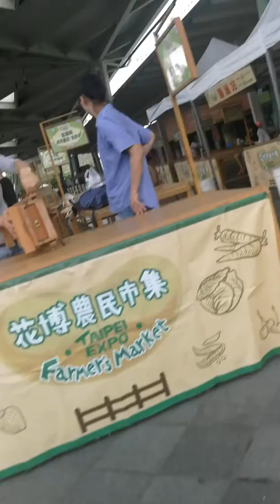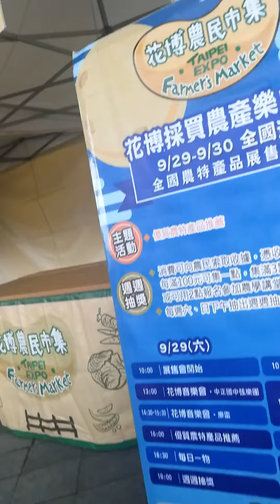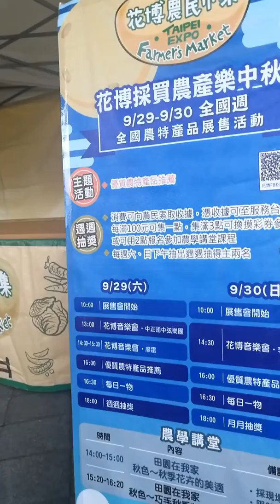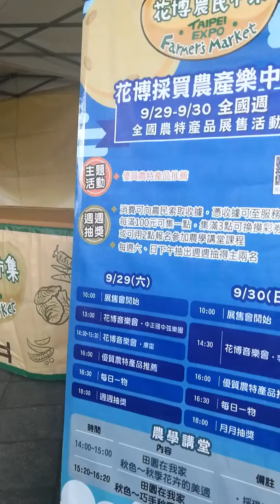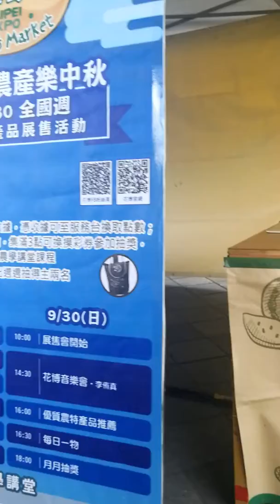環球郵報 圓山花博公園 週末假日活動 2018 0928星期五 明天0929星期六週休二日圓山活花博活動4個活動第一個活動台北市客委會舉辦的試吃活動第二個活動 農夫市集花博中秋才買的三個活動 中秋文化